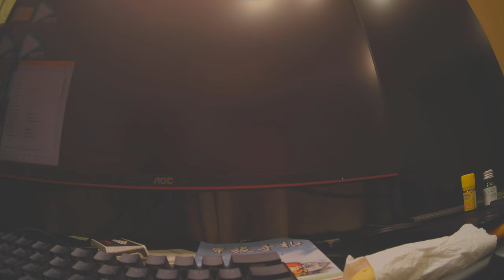Thumb Pro 4K QR code setting test raw video footage Runcam 24